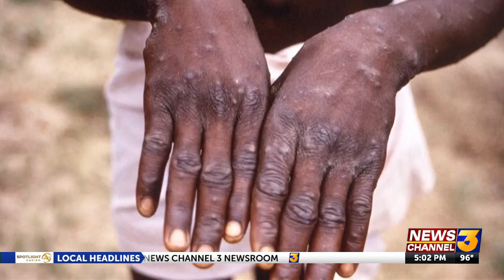Palm Springs requests CDC, CA shift strategy in acquisition and distribution of Monkeypox ...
Palm Springs requests CDC, CA shift strategy in acquisition and distribution of Monkeypox vaccines